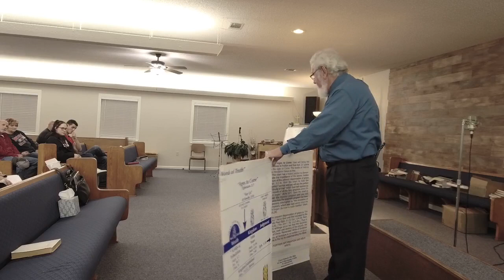Wednesday Night Bible Study 11/17/2021